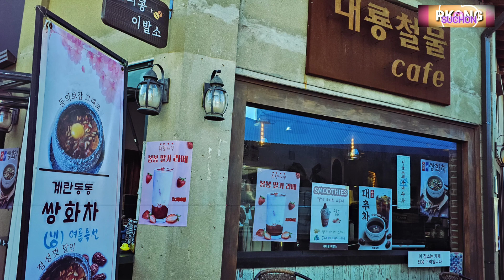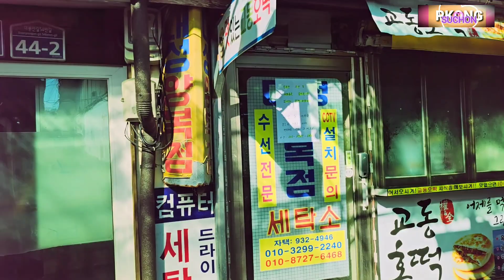강화 교동도 - 대룡시장